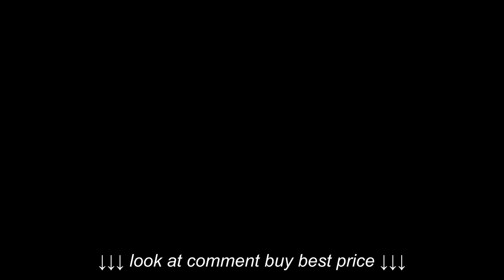Win a George Foreman Indoor Outdoor Grill! ggr200rdds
Win a George Foreman Indoor Outdoor Grill! ggr200rdds, Win a George Foreman Indoor Outdoor Grill! ggr200rdds